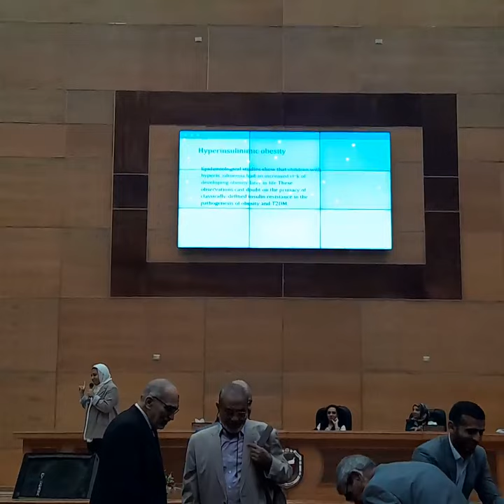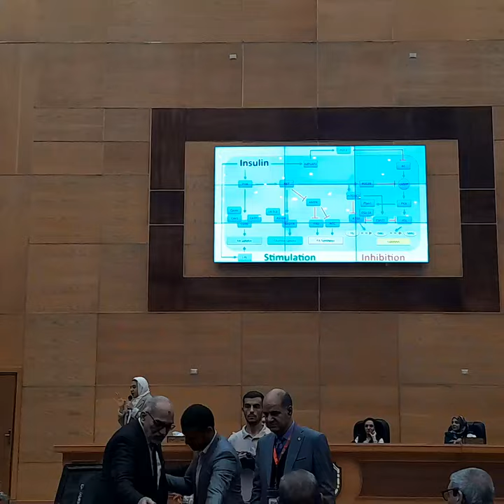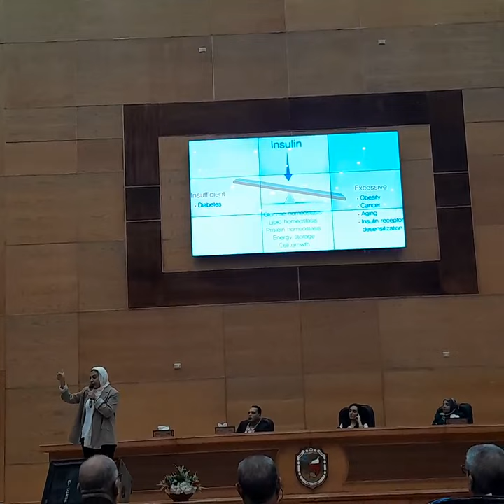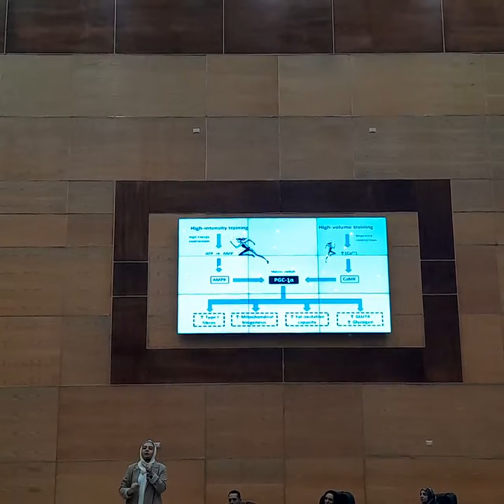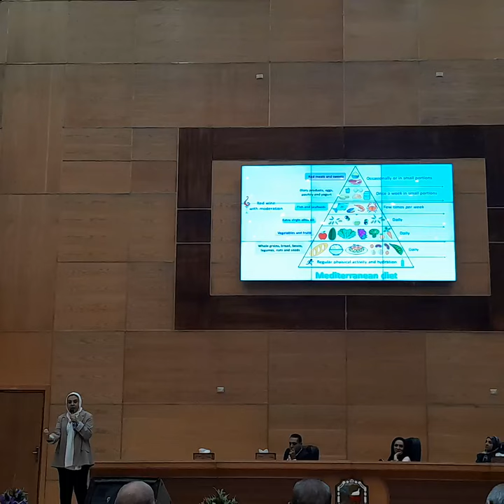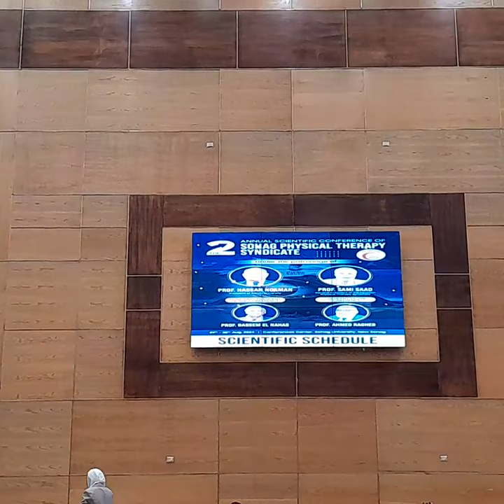محاضرة د. سمر حمدون عن hyper insulinemic obesity فى المؤتمر التانى لنقابه العلاج الطبيعى فى سوهاج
Dr. Samar Hamdoun:
- President of the Egyptian Society for Nutrition and Obesity
- Holder of a Diploma in Obesity Management and Sports Nutrition from NNI
- Certified Health Coach by ICF
- MSc in Physical Therapy from Cairo University